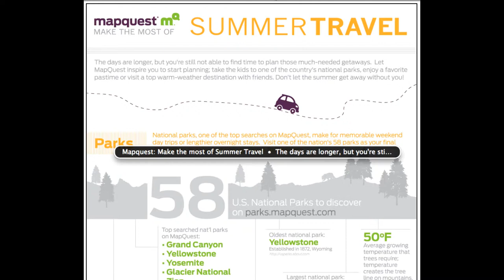Using aria-labelledby for infographic images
This short video shows VoiceOver announcing an info graphic with aria-labelledby to provide an accessible description.

This video shows how the screen reader begins reading the transcript before alerting the user they have focused on an image. It also shows how the transcript is announced as a single string.